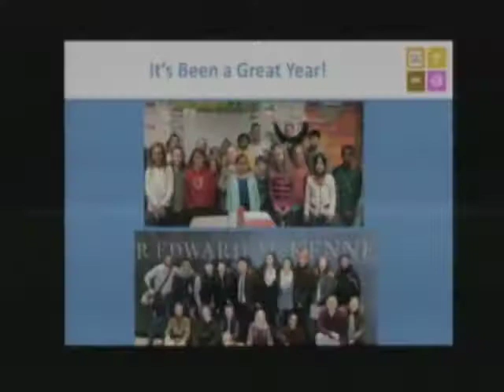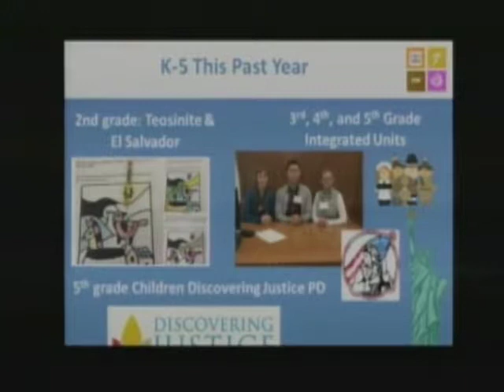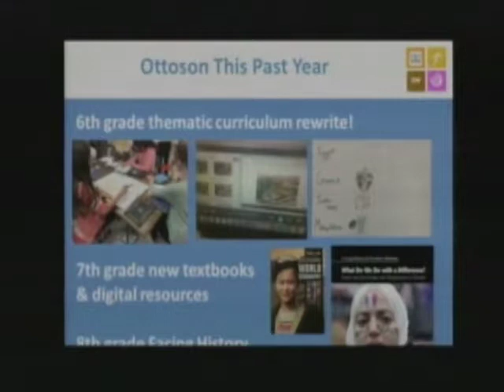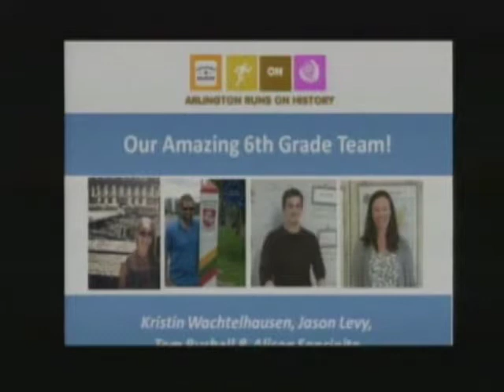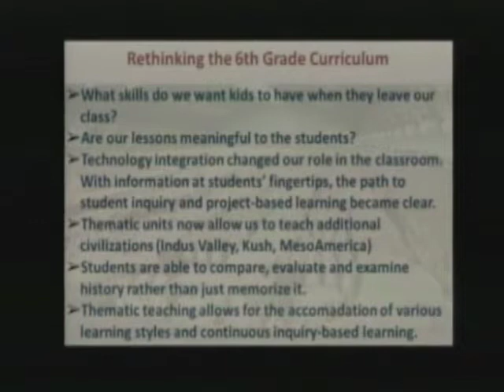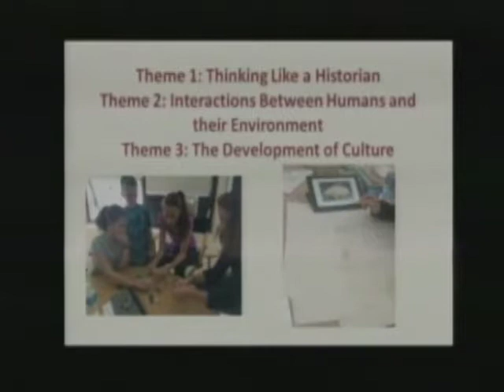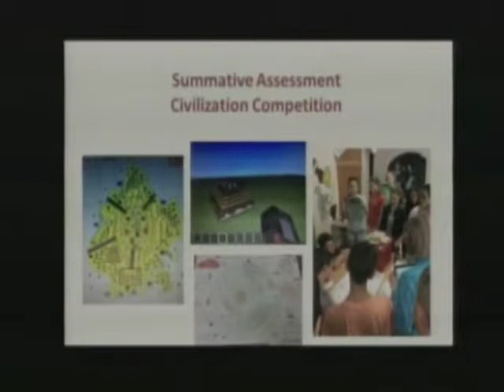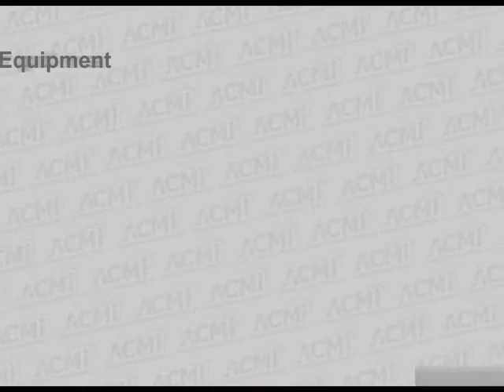History Update - March 16, 2017